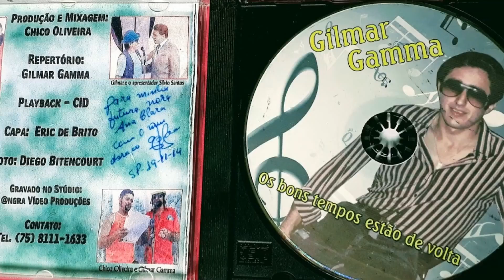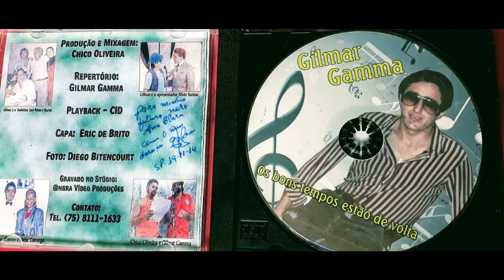Gilmar Gamma - Placa de Venda (Marcelo Reis Cover)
Faixa 03 do disco "Os Bons Tempos Estão de Volta" (2005)